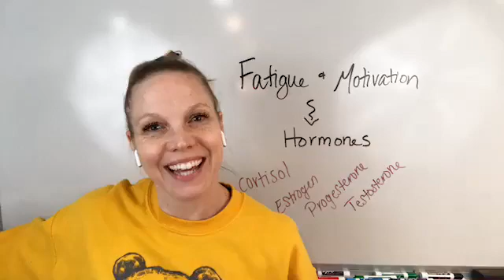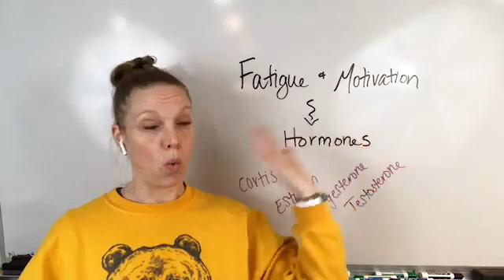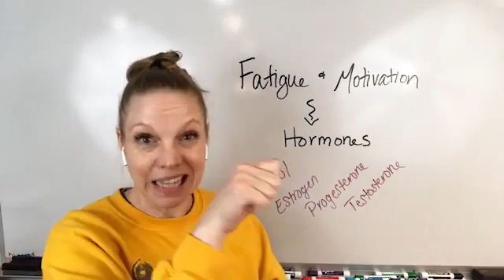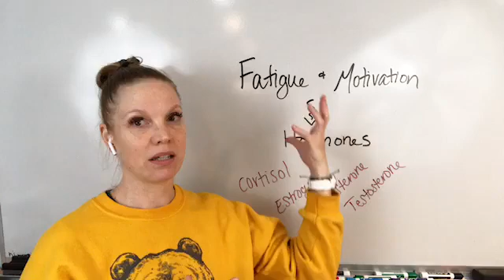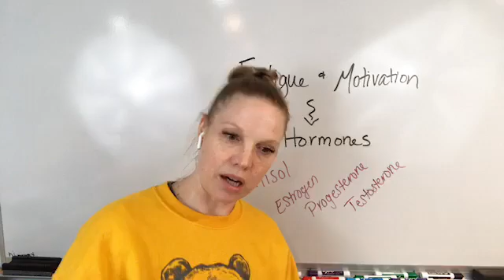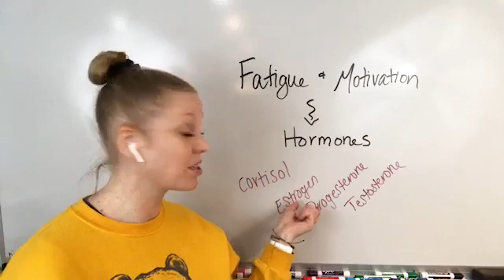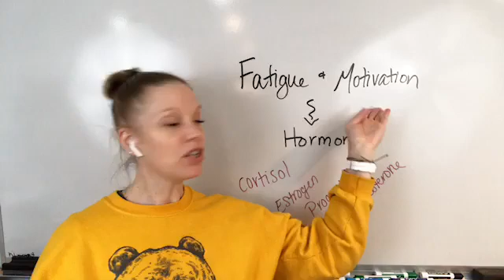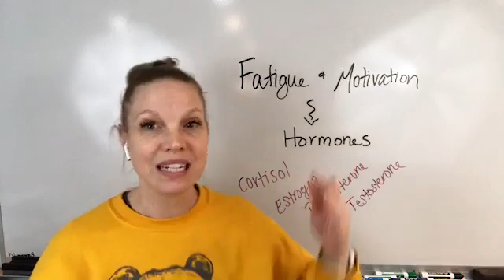How can fatigue and motivation be related to hormones?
What do fatigue and lack of motivation have in common? Hormones! In this video, I discuss how hormonal imbalance can affect your energy and drive.